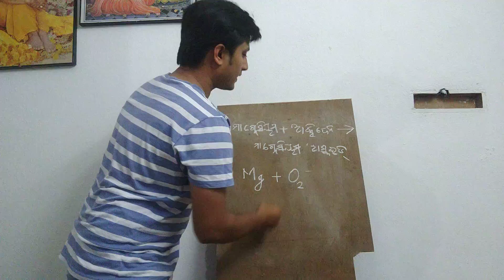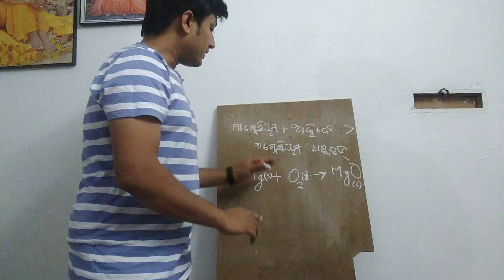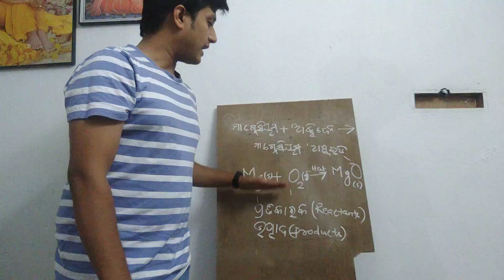Chemical Reactions and Equations In Odia- Part One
ଆପଣ କିପରି ଜାଣିବେ ଯେ ଏକ ରାସାୟନିକ ପ୍ରତିକ୍ରିୟା ଘଟିଛି –
1. ଅବସ୍ଥାରେ ପରିବର୍ତ୍ତନ
2. ରଙ୍ଗରେ ପରିବର୍ତ୍ତନ
3. ଏକ ଗ୍ୟାସର ବିବର୍ତ୍ତନ
4. ତାପମାତ୍ରାରେ ପରିବର୍ତ୍ତନ

ବାକ୍ୟ ଆକାରରେ ରାସାୟନିକ ପ୍ରତିକ୍ରିୟାର ଏହି ବର୍ଣ୍ଣନା ବହୁତ ଲମ୍ବା ଅଟେ | ଏହାକୁ ଏକ ଛୋଟ ଆକାରରେ ଲେଖାଯାଇପାରିବ | ଏହା କରିବାର ସରଳ ଉପାୟ ହେଉଛି ଏହାକୁ ଶବ୍ଦ-ସମୀକରଣ ଆକାରରେ ଲେଖିବା |

ଏକ ଶବ୍ଦ-ସମୀକରଣ ଏକ ମାଧ୍ୟମରେ ଉତ୍ପାଦଗୁଡ଼ିକରେ ପ୍ରତିକ୍ରିୟାଗୁଡ଼ିକର ପରିବର୍ତ୍ତନ ଦେଖାଏ |
ସେମାନଙ୍କ ମଧ୍ୟରେ ତୀର ରଖାଯାଇଛି | ପ୍ରତିକ୍ରିୟାଗୁଡ଼ିକ ବାମ ପାର୍ଶ୍ୱରେ (LHS) ସେମାନଙ୍କ ମଧ୍ୟରେ ଏକ ପ୍ଲସ୍ ଚିହ୍ନ (+) ସହିତ ଲେଖାଯାଇଛି | ସେହିଭଳି, ଉତ୍ପାଦଗୁଡିକ ଡାହାଣ ପାର୍ଶ୍ୱରେ (RHS) ସେମାନଙ୍କ ମଧ୍ୟରେ ଏକ ପ୍ଲସ୍ ଚିହ୍ନ (+) ସହିତ ଲେଖାଯାଇଛି | ତୀର ମୁଣ୍ଡ ଉତ୍ପାଦଗୁଡିକ ଆଡକୁ ସୂଚାଇଥାଏ, ଏବଂ ପ୍ରତିକ୍ରିୟାର ଦିଗ ଦେଖାଏ |